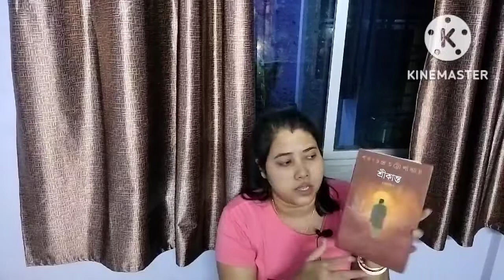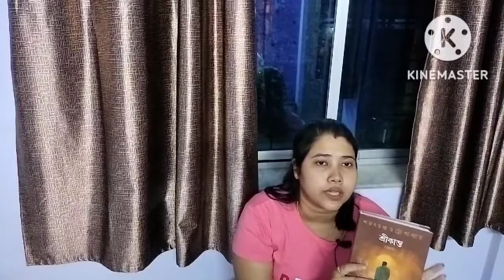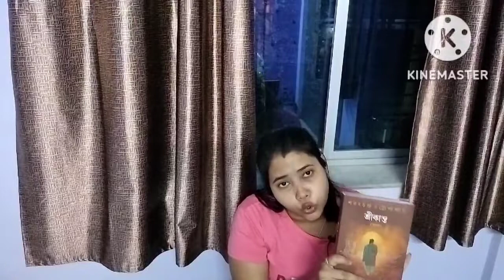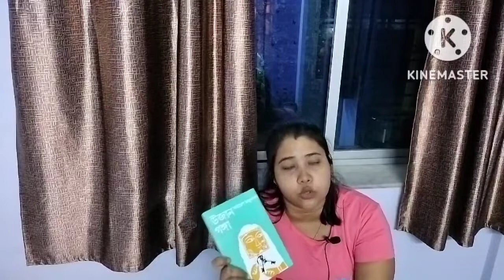New Books.Book Haul. New Bengali Books।bengalibooks